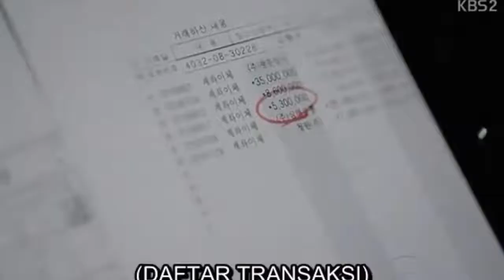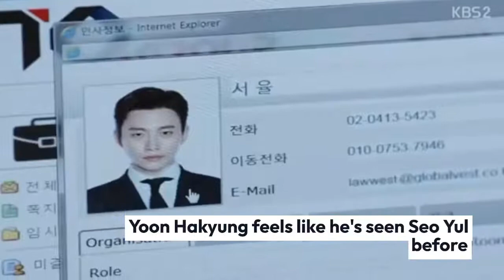Good Manager Ep 4 ~ Lee junho is interested in nam sang mi? But...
Review Drama Korea Good Manager Ep 4 Sub Eng.